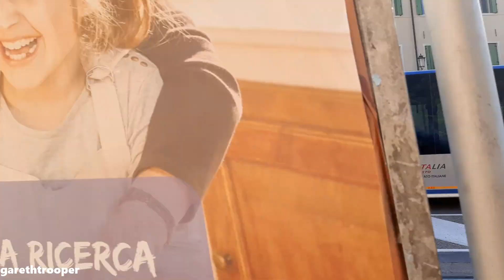Padova Buses | Autobus Italiani PARTE 2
Buses in Padua, Italy
Autobus a Padova